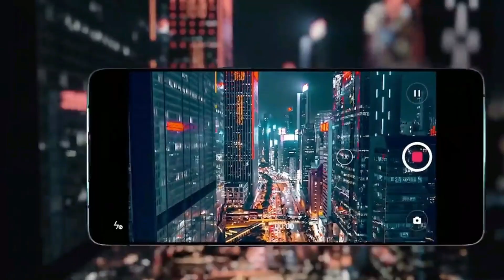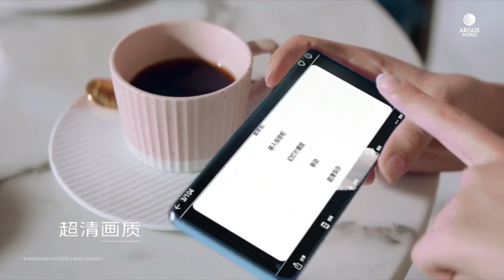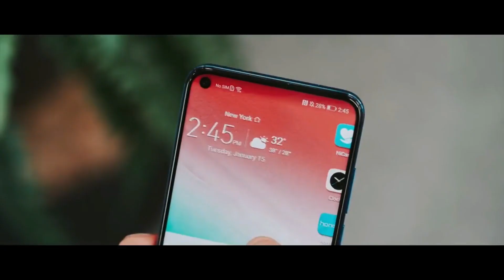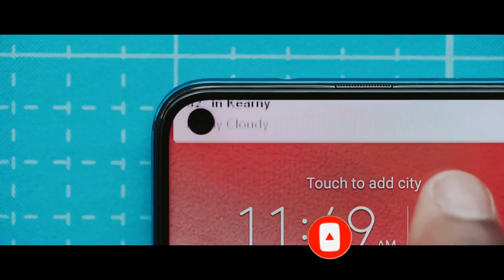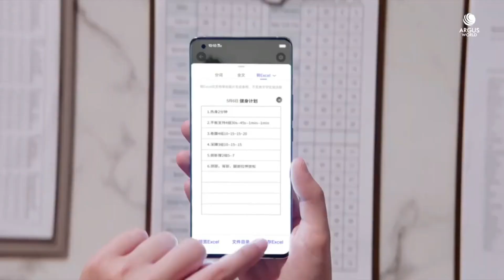Top 5 UpComing Mobiles in September 2020 india ! Price & Launch Date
Hlw friends , Welcome to our  channel in this video friends i am going to tell you about the new launching top 5 upcoming  mobiles in SEPTEMBER  2020 .so friends if you are waiting for buying a smartphone.

Realme X3: launching on 25th June | Realme X3 Price in India, India launch date, Specs | Realme X3

Vivo X50 Pro 5G: First Look & Impressions | Vivo X50 Pro India Launch, Price, Specs | Vivo X50 Pro